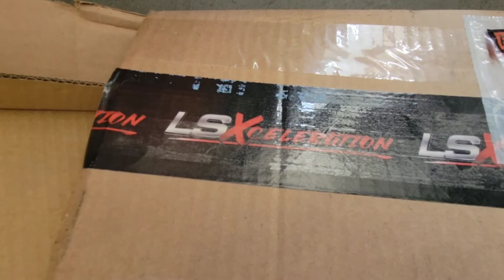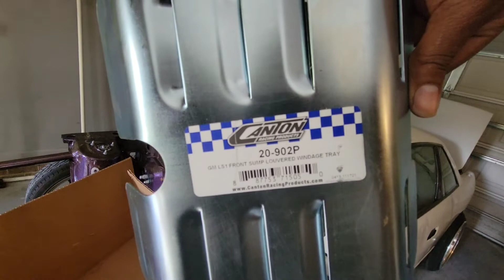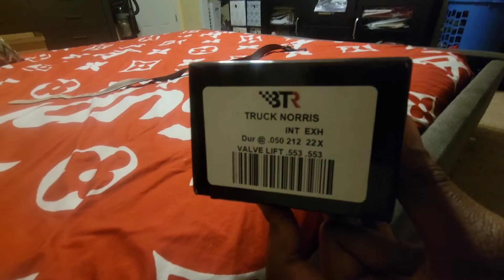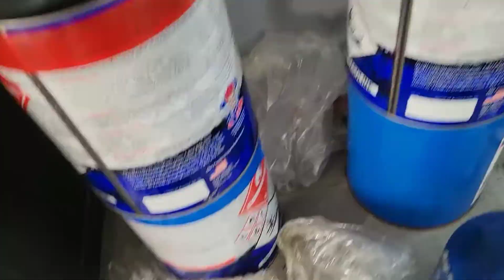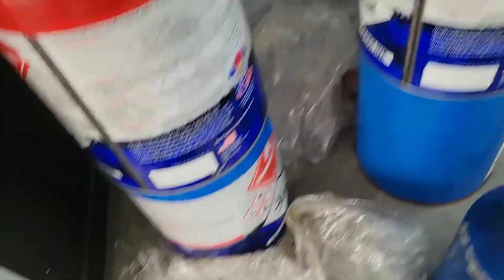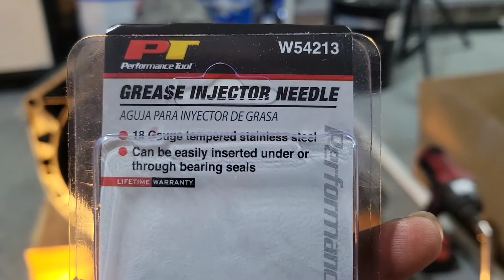PT.2.5 of Skyline front facing manifold, LS swapped 240sx with bmw trans PMC adapter and TF mount